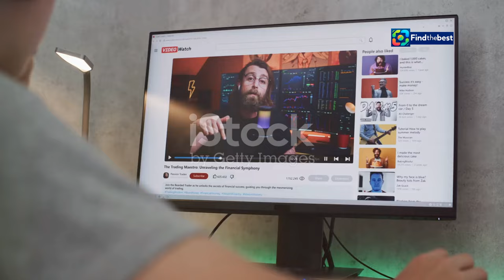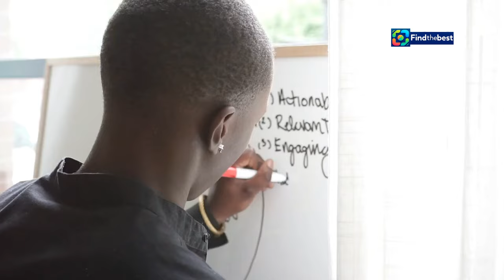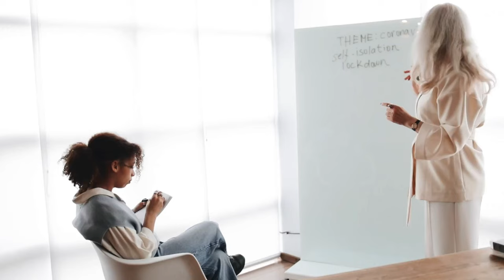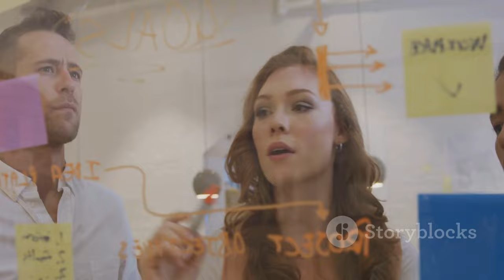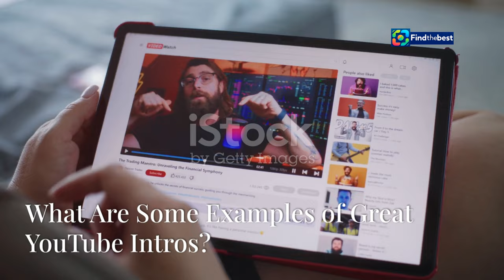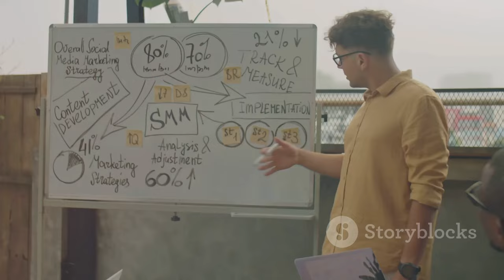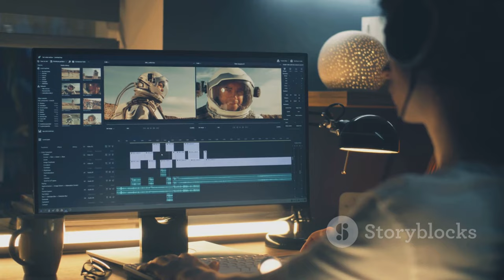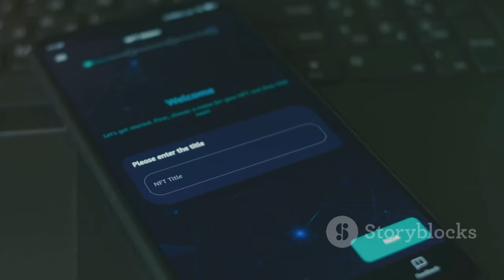李麗麗驚傳病逝 武打女星的經典回顧 | TW-li_li_li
OUTLINE:
00:00:00 Why Are YouTube Intros So Important?
00:01:41 How Long Should My Intro Be?
00:02:21 What Makes a Good YouTube Intro?
00:04:06 How Do I Create a Hook That Grabs Attention?
00:04:43 What Are Some Examples of Great YouTube Intros?
00:05:24 How Can I Use Humor Effectively in My Intro?
00:06:02 How Do I Incorporate Branding into My Intro?
00:08:01 What About Music and Sound Effects?
00:08:40 How Do I Make My Intros Engaging on Mobile?
00:09:15 Ready to Create Your Own Awesome Intro?

**Category:**
Entertainment

**Description (Chinese):**
🌟【李麗麗驚傳病逝】🌟
今天，我們帶您一起回顧這位武打女星的輝煌生涯。李麗麗於2024年10月28日因癌症病逝，享年75歲。她是香港影壇的傳奇，留下了許多令人難忘的經典作品。✨

在她的職業生涯中，李麗麗參演了多部經典武打片，並為香港電影界做出了卓越貢獻。今天，我們將帶您回顧她的代表作和那些美好的瞬間。🌈

📺 讓我們一起懷念這位影壇巨星，並深切悼念她的離去。她的精神將永遠活在我們心中！❤️

**Description (English):**
🌟【Li Li Li's Sudden Passing】🌟
Today, we take a moment to reflect on the incredible life of this martial arts actress. Li Li Li sadly passed away on October 28, 2024, at the age of 75 due to cancer. She was a legend in Hong Kong cinema, leaving behind many unforgettable classic works.✨

Throughout her career, Li Li Li starred in several iconic martial arts films, making remarkable contributions to the Hong Kong film industry. Today, we will revisit her representative works and those beautiful moments.🌈

📺 Let us remember this cinematic giant and deeply mourn her departure. Her spirit will forever live on in our hearts!❤️